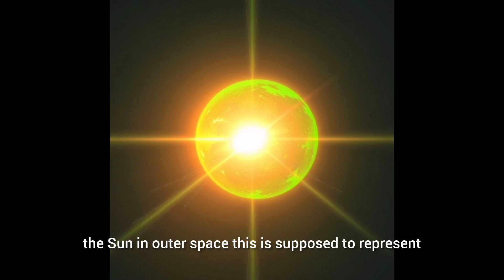A I Generator Made these images